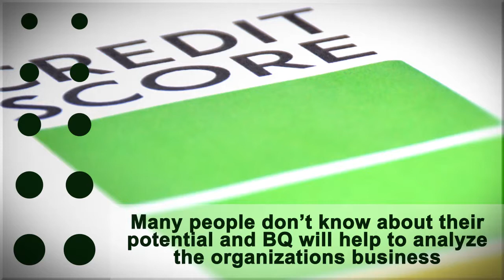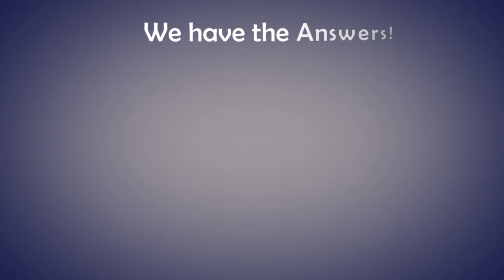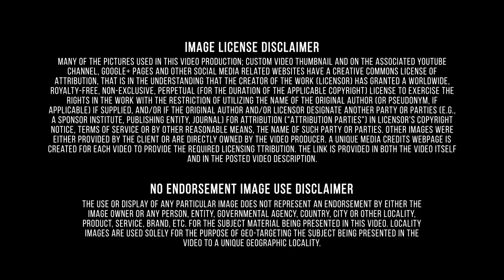Business Credit|We are your Business Credit Experts|California|Better Qualified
California has 155,779.10 square miles of land area and 7,915.52 square miles of water area. As of 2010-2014, the total California population is 38,066,920, which has grown 12.39% since 2000. The population growth rate is higher than the national average rate of 11.61%. California median household income is $61,489 in 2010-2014 and has grown by 29.47% since 2000. The income growth rate is higher than the national average rate of 27.36%. California median house value is $371,400 in 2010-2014 and has grown by 75.60% since 2000. The house value growth rate is much higher than the national average rate of 46.91%. As a reference, the national Consumer Price Index (CPI) inflation rate for the same period is 26.63%.
 Better Qualified works closely with collections attorneys to comb through all of your 3rd party collections in search of violations. When an account is sold to a 3rd party, often times the collection company will violate set regulations.
Better Qualified offers businesses and consumers solutions that include, but are not limited to, establishing lines of credit (personal/non-personal guarantees), analysis and consulting on business and consumer credit reports, establishing business credit scores, credit card approval processes, and identity theft protection.
Better Qualified works with over 100 business partners that are both public and privately held companies. The company has consulted for thousands of individuals and corporations on their credit ratings, operations, sales and business models. Better Qualified, LLC is a limited liability company that specializes in business and consumer credit services. Better Qualified works with over 100 business partners that are both public and privately held companies. The company has consulted for thousands of individuals and corporations on their credit ratings, operations, sales and business models. Better Qualified has developed a proven credit management program that will help you manage your credit and save money. Our team of credit experts have decades of combined experience helping people manage and build their credit. Every new customer receives a custom credit consultation at the beginning of their journey with us. Similar to consumer credit scores, business credit scores are influenced by factors such as payment history and the likelihood of your business becoming delinquent on your monthly bills. Better Qualified cares about your business credit. It gets you credit cards for your business. Additionally, it establishes trade lines with reputable vendors. Our company starts with an in-depth evaluation of your credit report and history, helping us understand your current financial situation. We then work tirelessly on your behalf to get you into a better place financially. Our credit management experts work with you throughout the process to make sure you not only see results, but that you understand how to maintain healthy credit in the future. Compared to other Industry Sub-Sectors, Finance & Insurance employs an unusually high number of Tellers; Securities, commodities, & financial services sales agents; and Insurance sales agents. The most common occupations in the Finance & Insurance Industry Sub-Sector by number of employees, are Financial managers; Insurance sales agents; and Tellers. The highest paid occupations in Finance & Insurance, by average wage, are Physicians & surgeons; Chief executives & legislators; and Lawyers, & judges, magistrates, & other judicial workers. On average, employees in the Finance & Insurance Industry Sub-Sector have a salary of $78,844. This makes Finance & Insurance the 4th highest paying Industry Sub-Sector in the United States out of 21 Industry Sub-Sectors.